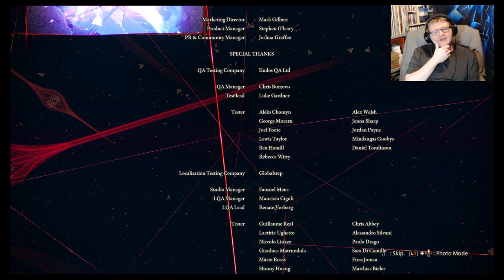Tokyo Psychopunk - Scarlet Nexus [9]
Episode 9 - It's the final battle as we dive deep into the last area and take back the future once and for all.

I don't have a Facebook or Twitter because Social Media is a toxic cesspool I actively avoid diving in.